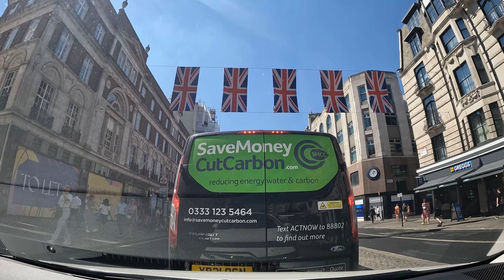London Summer Drive 2022 4K | Westminster | Big Ben | Chill Drive Music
Welcome to Blissful Tours, join me on a driving tour from South West London
To Central London
Enjoy the beautiful views in 4k.

Location: London
Date: April 2022
Weather: 16℃

Do not copy, reproduce, distribute any of the content.